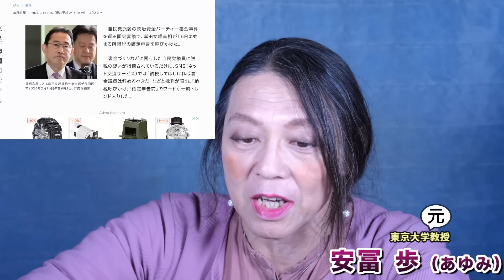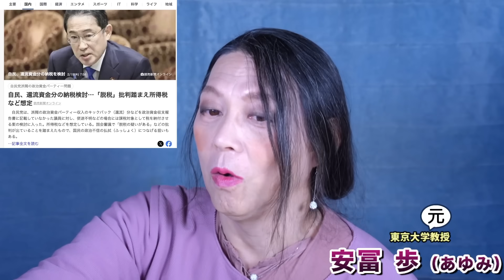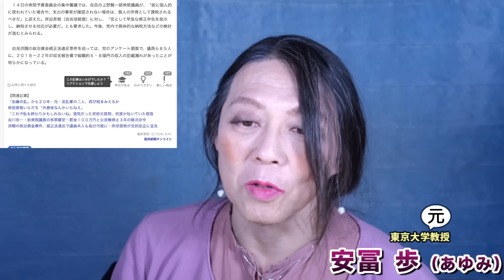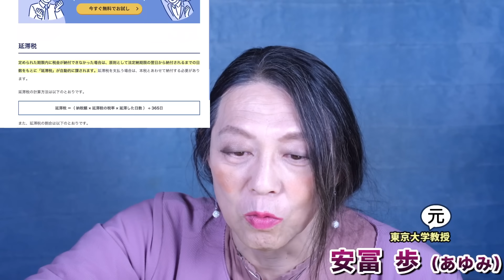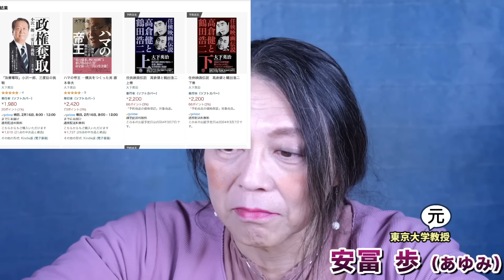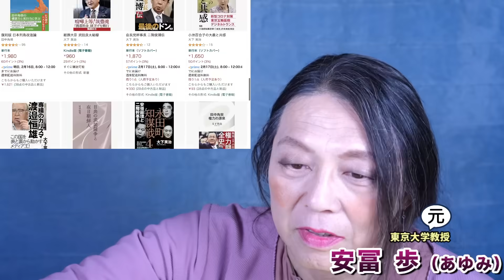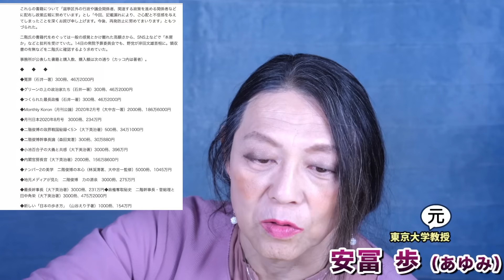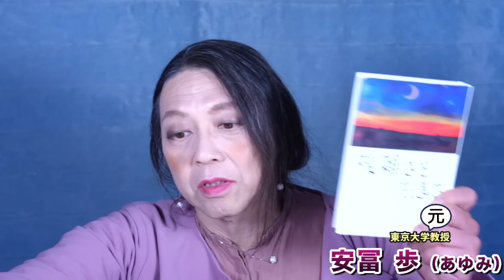ふざけるな！岸田首相と二階俊博元幹事長の上級国民ぶり。裏金はさておき、しっかり納税のお願い･･･お願い？何言ってるの？安冨歩元東京大学教授。一月万冊